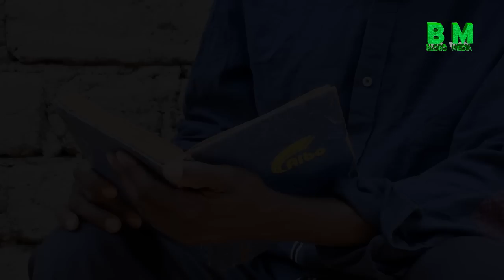MIKYENGYE Episode 6 Nyarugusu Movie